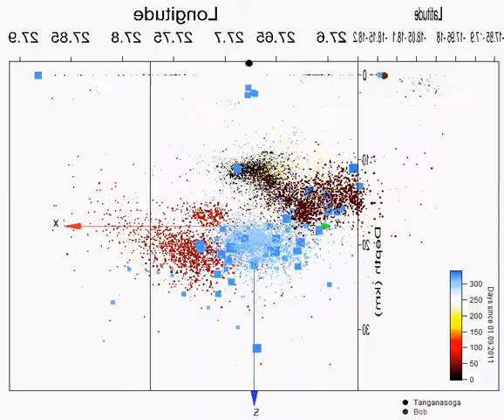El Hierro earthquakes 01/09/2011 to 03/08/2012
Rotating 3D plot showing the latest 70 earthquakes prior to 03/08/12 in respect to the previous swarms.
All earthquakes from 01/09/2011 to 03/08/2012 (14:45) are colorcoded by date and sized by mblg, except for the last 70, they are the big blue squares, later ones are bigger.